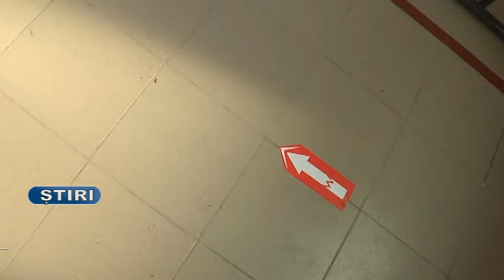CENTRUL DE INGRIJIRE SI ASISTENTA LUNGESTI, FARA CAZURI COVID-19